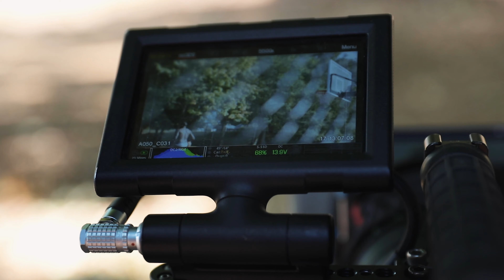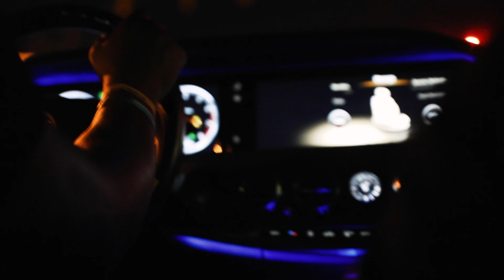Phyno Attends Remy Producers Awards In Atl & Shoots Commerical w/ Patrick Elis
Shot & edited by @shotbyob